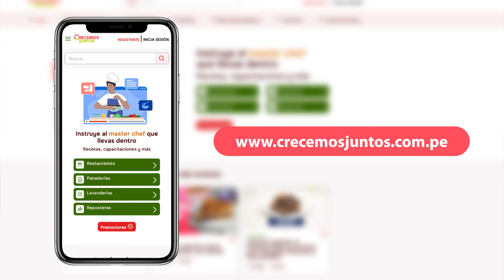¡Aprende a mejorar la rentabilidad de tu negocio, utilizando tus platos más vendidos!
Aprende a mejorar la rentabilidad de tu negocio, usando estrategias de impulso con los platos más vendidos.

Para ver más tips de negocio, puedes entrar a Crecemos Juntos

Y si quieres conseguir los insumos necesarios para tu negocio, puedes entrar a Insuma